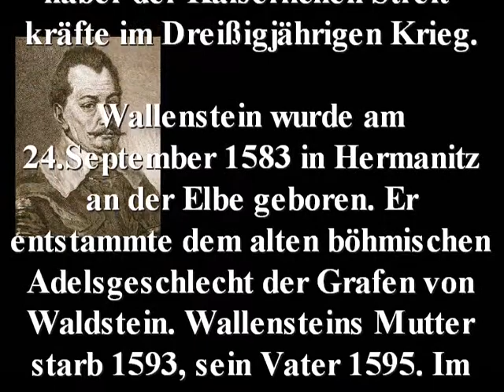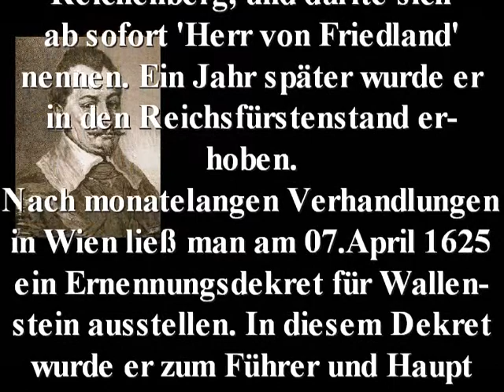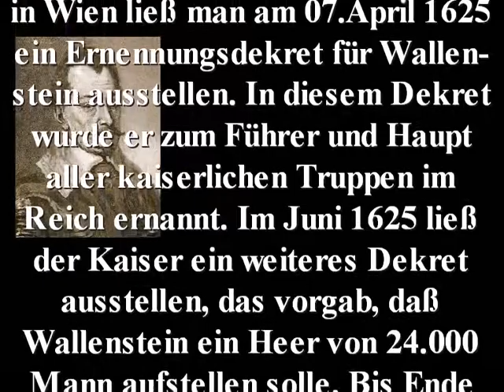Wallenstein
Name: Wallenstein / eigentlich: Albrecht Wenzel Eusebius von Waldstein
Jahr: 24.September 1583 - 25.Februar 1634
Sonstiges: Herzog, Fürst, Graf und zwischen 1625 und 1634 Oberbefehlshaber der kaiserlichen Streitkräfte im Dreißigjährigen Krieg.